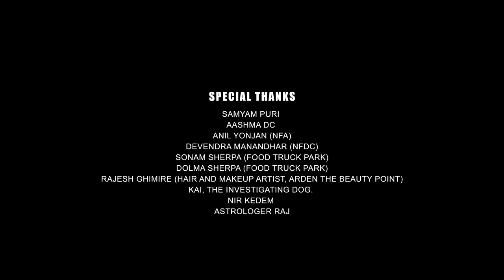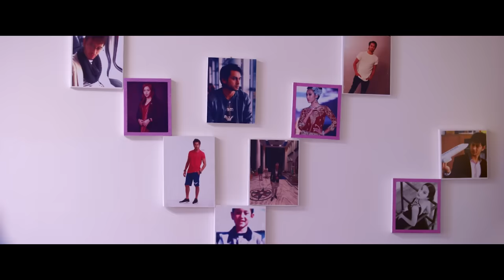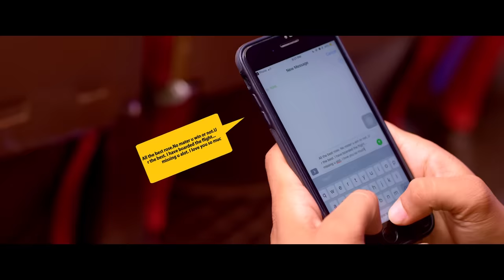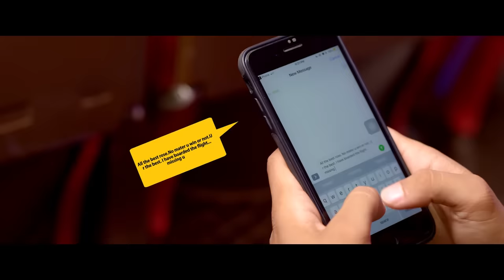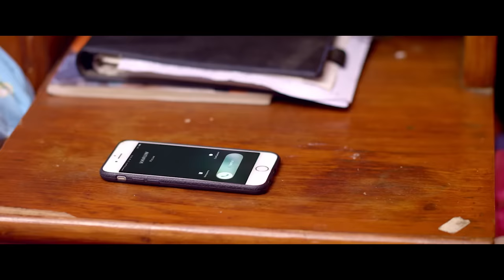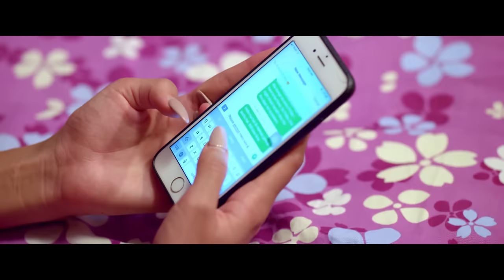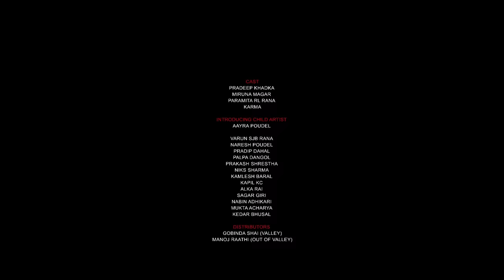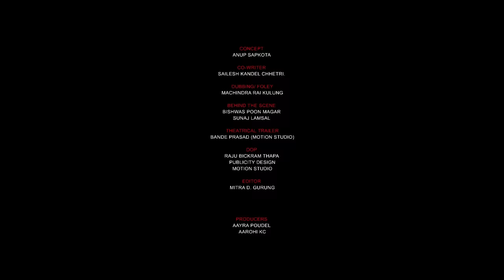ROSE || New Nepali Full Movie 2019/2076 || Pradeep Khadka, Miruna Magar, Paramita RL Rana, Karma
Gopi Krishna Movie And Aarohi Entertainment
Uddhab Poudel Presents

► Movie : Rose
► Artist: Pradeep Khadka, Miruna Magar, Paramita RL Rana, Karma, Varun SJB Rana, Naresh Poudel, Kedar Bhusal, Palpasa Dangol, Prakash Shrestha, Alka Rai, Niks Sharma, Pradip Dahal
► Singer : Pratap Das / Prabhisha Adhikari/ Nishan Bhattarai
► Lyrics : Rajesh Kumar Shrestha, Dayaram Pandey
► Arrange: Gopal Rasaily
► Mixing Mastering: Shailendra Babu Pardhan
► Studio: Music Park
► Colorist : Monoranjan Shrestha
► Editor : Mitra D Gurung
► Vfx : Shree Krishna Shrestha/ Samir Miyan
► Choreographer : Kabiraj Gahatraj
► 5.1 Mixing: Manoj RajBhandari
► Ad: Dilip Bhandari, Banee Pokhrel
► Concept: Anup Sapkota
► Chief Ad: Kedar Bhusal
► Costume Design: Sony Magar
► Dubbing/ Foley: Machindra Rai Khulung
► Assistant Editor: Prabal Pradhan
► DOP: Raju Bickram Thapa
► Production Designer and Manager : Buddhi Lal Magar
► Production Controller : Basanta Tamang
► Still Photography : Bishwash Poon Magar
► Publicity Designer : Dj Raju
►Theatrical Trailer: Bande Prasad (MOTION STUDIO)
►Publicity Design  : MOTION STUDIO
► Media Coordinator : Daya Ram Pandey
► Custome Design : Sony Magar
► Post Production : NFDC Balaju
► Distributor: Gobinda Shai (Valley), Vainkatesh
► Writer: Kedar Bhusal
► Co-writer: Sailesh Kandel Chhetri
► Producer : Aayra Poudel / Aarohi K.C
► Director : Nirak Poudel

Song: Phool Hoina
Singer : Pratap Das, Prabisha Adhikari
Lyrics : Rajesh Kumar Shrestha
CRBT : 0776688
PRBT : 70215759

Song: Timro Pachi Pachi
Singer : Nishan Bhattarai
Lyrics : Dayaram Pandey
Crbt : 0784148
PRBT: 70220726